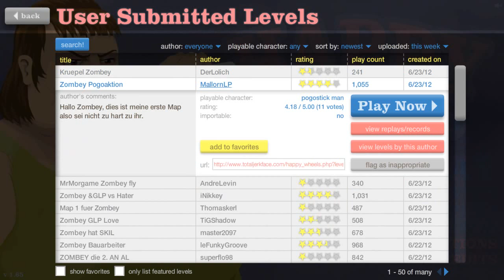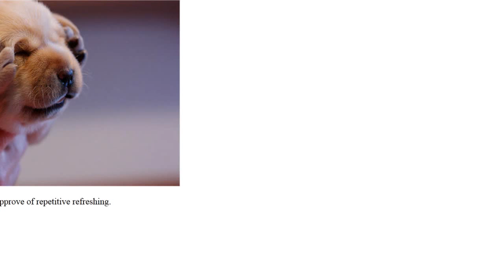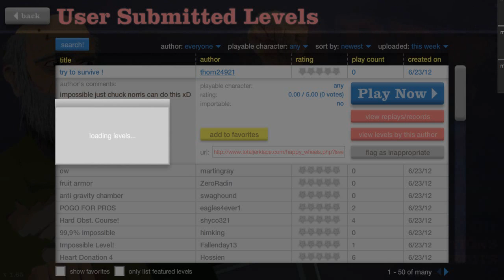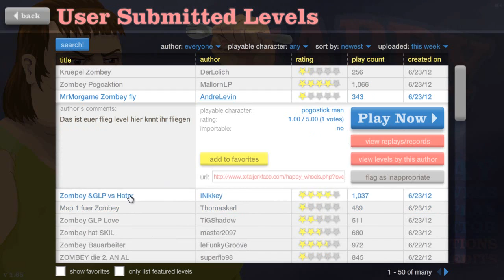Lasst uns mit glücklichen Reifen spielen #013